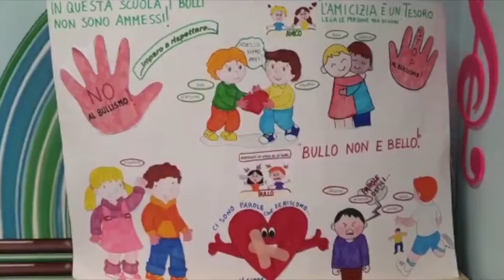STERN SEZ B